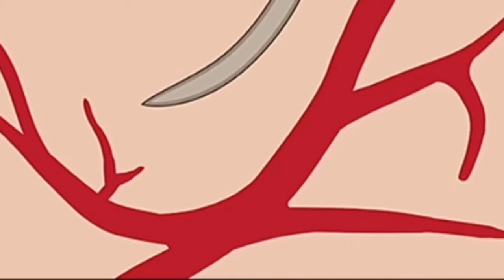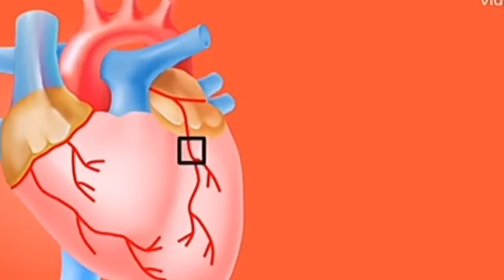Why do mosquito bite itch ?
In this video i am telling about "Why do mosquito bite itch ?" In Assamese language.

Jadav-Borah